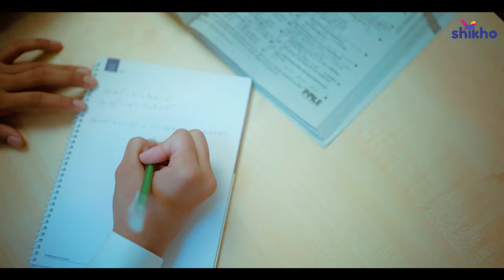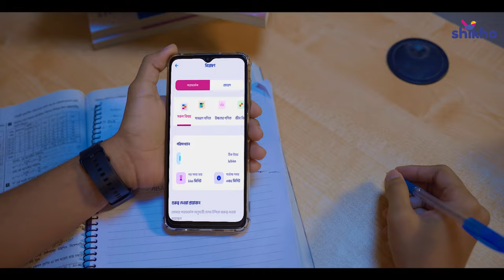পড়াশোনার সকল solution এখন Shikho অ্যাপে | Download Shikho App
পাশের বাসার আন্টির ছেলের নোটখাতা অনেক মোটা মানে কিন্তু এই নয় যে সবার নোট খাতা হতে হবে বিশাল!📚
কোচিং, প্রাইভেট এবং গাইড বইয়ের পাহাড়ে মাঝে মাঝে অনেকেই হারিয়ে যাই চিন্তার জগতে- থিওরি মুখস্থ করবো নাকি কোন থিওরি কোন গাইডের কোন পেইজে আছে সেটার নাম্বার! 🤔
আর তাই নোট লিখে খাতা শেষ করে ফেলা, একের পর এক বৃত্ত ভরাট করা আর ক্লাসের মাঝে একবার না বুঝলে দুইবার প্রশ্ন করতে ভয় পাওয়ার solution আছে Shikho অ্যাপে। 💥

দারুণ সব Animated ভিডিও লেসনের মাধ্যমে টপিক বিশ্লেষণ এবং অনলাইন কোচিং-এর লাইভ ক্লাসে সকল confusion দূর করে জিততে শুরু করো Shikho'র সাথে! 🎉